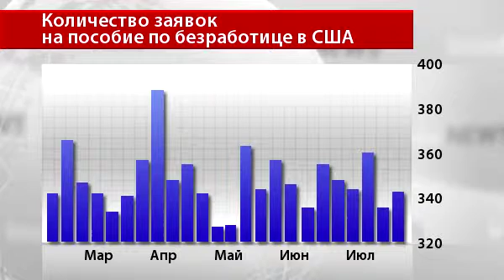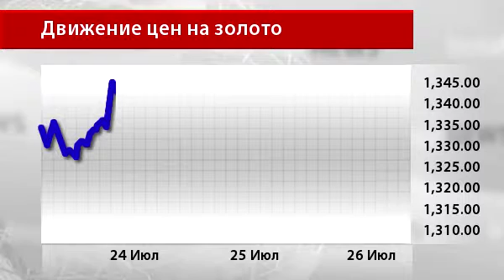Новости InstaForex 26 Июля. Трейдеры восприняли американскую статистику негативно